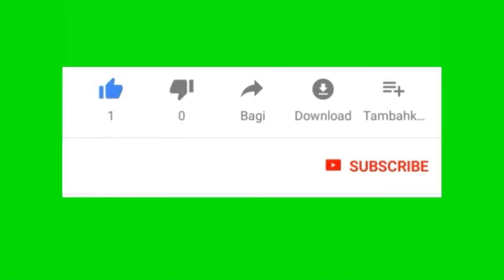CARA NALI PANCING BELUT#pakai2pancing#belutbabon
cara nali pancing belut Babin
pakai 2mata kail,belut monster
dijamin ga patah ga meleot
mancing belut,belut Babon
belut monster,simak terus videonya sampai habis
TKS🙏🙏